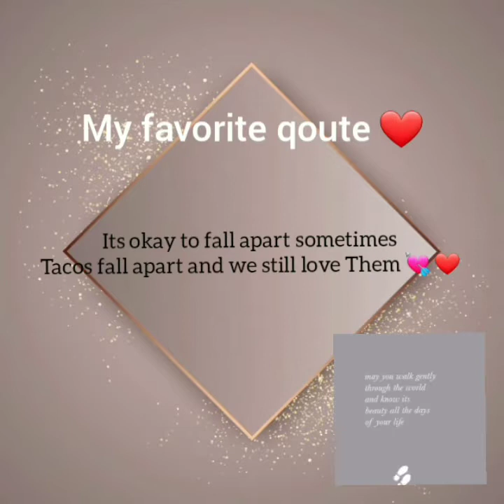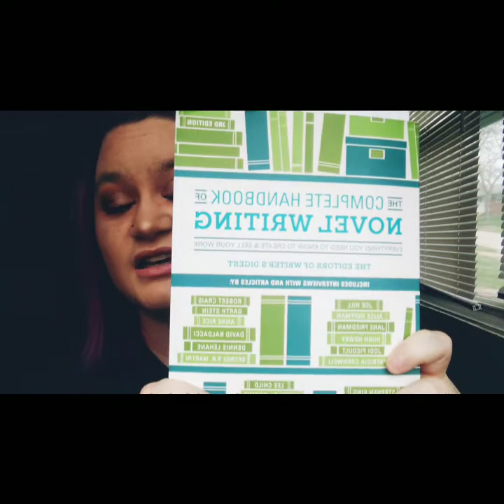Monday Mad-hatter Writers Edition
I hope you enjoy this beautiful video. I post 3 or 4 times a WEEK. I do vlogs to write lessons on Thursday or Wednesday.. ENJOY LIKE SHARE GIVE THIS BIG THUMP UP HIT THAT BEAUTIFUL BELL so you can get NOTIFY When i post a NEW video loves..

FOR EXTRA 5 bonus pictures on your FIRST ORDER

FREEPRINTS APPS List
Photobook
Phototiles
Freeprints

*About me*
Name Brittany Perkins
Age 27
Location Missouri
Hobby-Photography-Book Writer-blogs,writer teacher lesson
Camera- Canon Camera
Editor- InShot editing App Youtube Editing site

All CopyRights are Owned By Brittany Perkins
Books Owner- Brittany Perkins

 All Music CopyRights- InShot app on google play account for FREE.